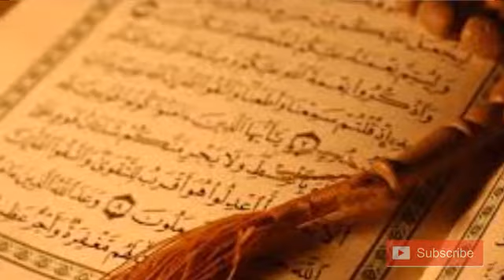Best recitation of Holy Quran by Abdur Rahman Al Oss / beautifull voice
Best recitation of holy Quran by abdur rahman AL ossi and so beautiful voice that peaceful for heart.
Talawat e Quran e Pak
Abdur Rahman Al Ossi
Quan e Pak